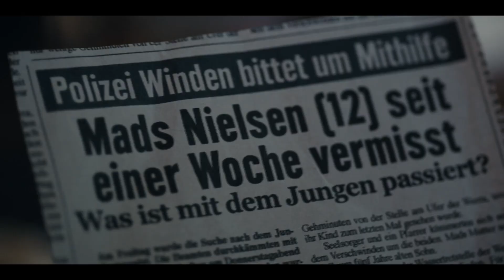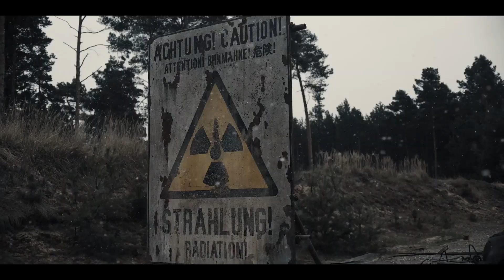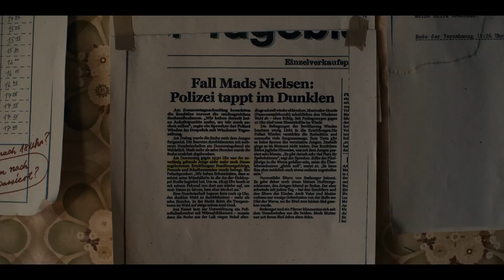DARK: IL RIASSUNTO DELLE PRIME 2 STAGIONI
Ciao!
In questo video troverete il riassunto delle prime 2 stagioni di "DARK" in attesa della terza ed ultima stagione in arrivo Sabato 27 giugno. Spero vi piaccia. Un abbraccione ♥